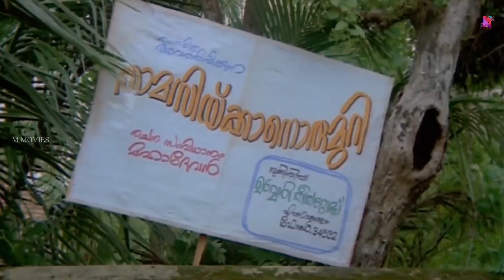"എന്റെ പേര് ബാലകൃഷ്ണൻ" അതാ നിന്റെ വിഷമം... | Innocent Comedy | Ramjirao Speaking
Ramji Rao Speaking is a 1989 Indian Malayalam-language comedy-thriller film written and directed by the duo Siddique–Lal (in their directorial debut) and produced by Fazil, Swargachitra Appachan, and Ousepachan Vaalakuzhy. It stars Sai Kumar, Mukesh, Innocent, Vijayaraghavan, Devan, Rekha, with Sankaradi, Sukumari, Kunchan and Mamukkoya in other supporting roles. The film deals with social factors affecting Kerala including unemployment during the 1980s, and went on to achieve a cult classic status.
Three bachelors struggle to earn a living as they are unemployed. However, they decide to get involved in a kidnapping scheme to make quick money.